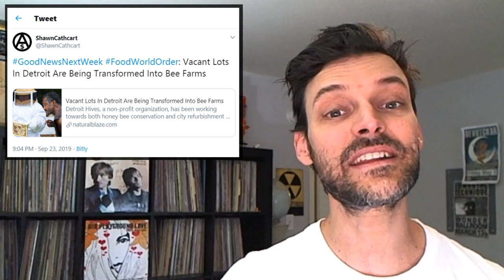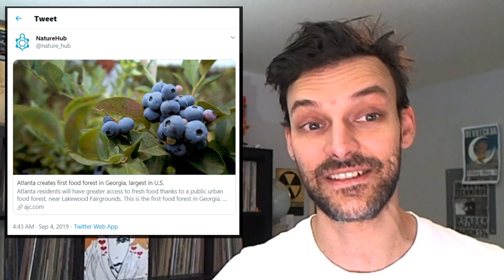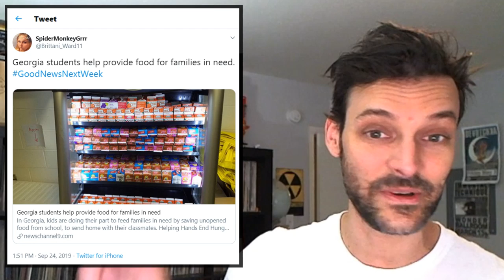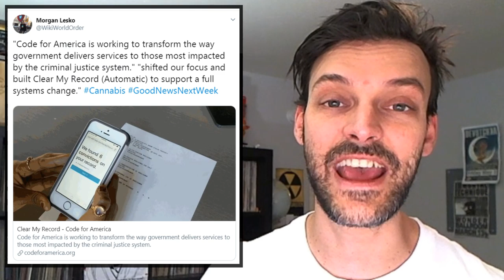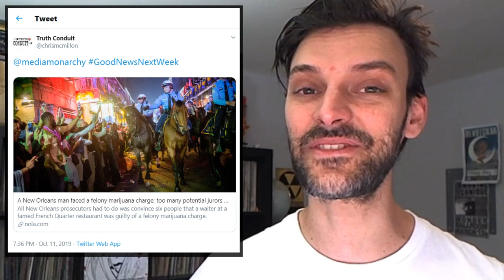Mr. Trash Wheel Eats Garbage from the Harbor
This time on GoodNewsNextWeek: Vacant lots in Detroit are becoming bee farms; "Mr. Trash Wheel" eats garbage from Baltimore Harbor; And ‘Clear My Record’ gets drug war convictions off background checks.